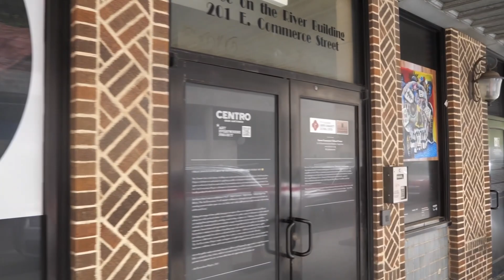2024 FilmSA Contest Winner: "Come See SA" by Gabriel Brewster